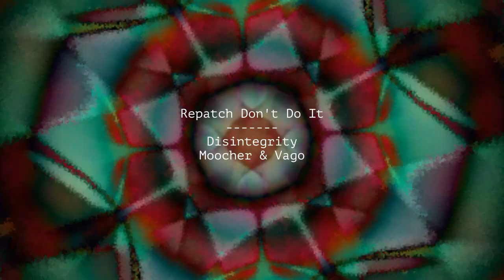Repatch Don't Do It